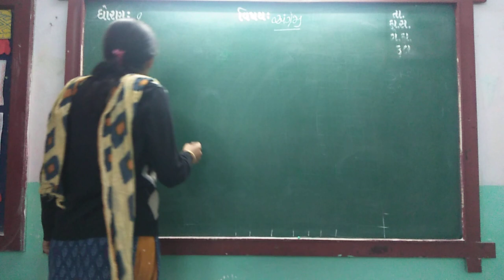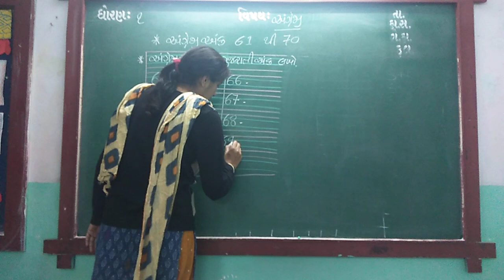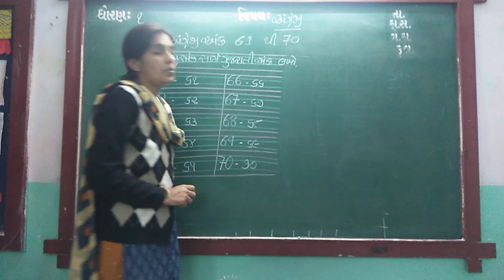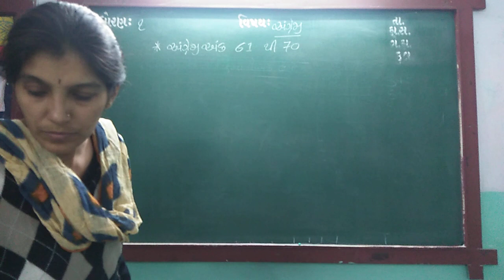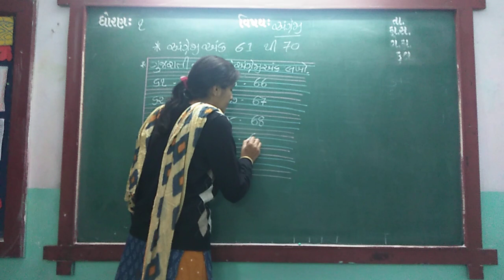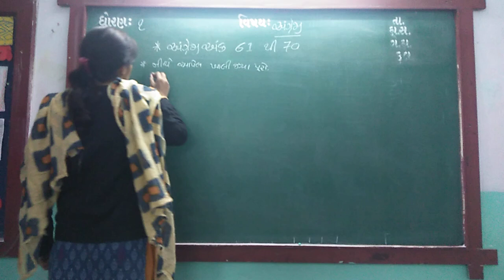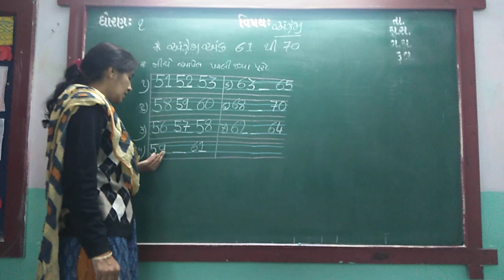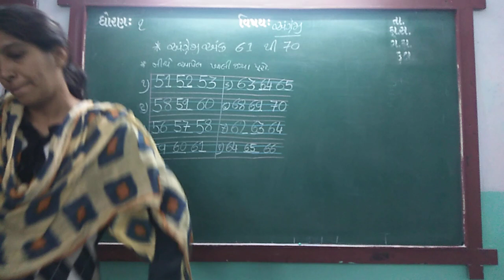GUJ MED STD 1 SUB ENG NOS 61 TO 70